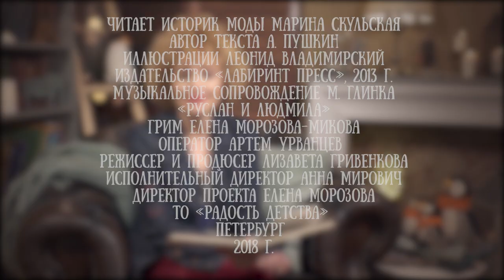Марина Скульская читает поэму "Руслан и Людмила" Александра Пушкина, часть 4